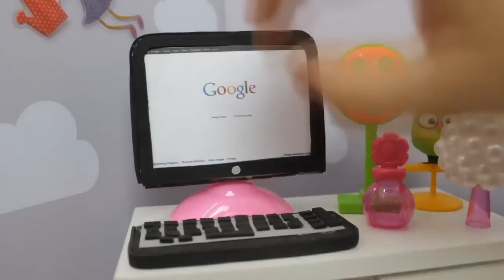Tour Pelo NOVO Quarto das Baby Alives Malu,Duda e Ive - Lilly Doll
No vídeo de hoje, Tour pelo quartos das baby alives, Malu,Duda e Ive.
Acompanhe mais essa divertida novelinha de bonecas para crianças.

Instargram: @lillydoll_oficial
CAIXA POSTAL 34
Horizonte- CE
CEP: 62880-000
Destinatário: Euline Ferrereira